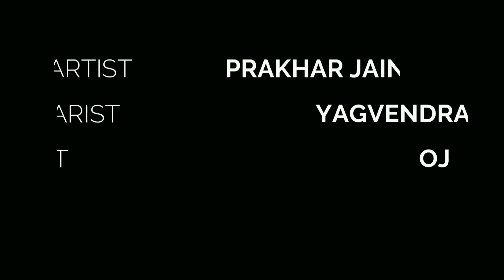Padmaavat : Ek Dil Ek Jaan | Unplugged Cover | Prakhar Jain | Shivam Pathak | Deepika P | Ranveer S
Ek Dil Ek Jaan from Padmaavat (2018) sung by Shivam Pathak. This song is composed by Sanjay Leela Bhansali with lyrics penned by A.M. Turaz.

Cover credits:-
Vocalist :- Prakhar Jain
Guitarist :- Yagvendra Khichi
Pianist :- Ojasv Agrawal
Recording studio :- Nearfield studios